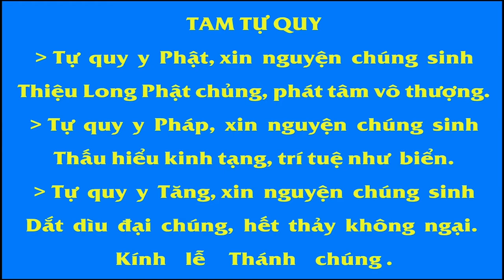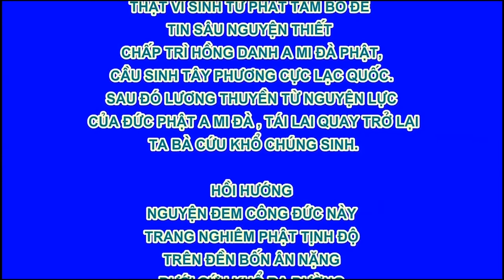Chú Sa Di Hoan Hỷ Nhìn Cuộc Đời Tập 32, Bền Lòng Vầ Nhẫn Nại, Phim Hoạt Hình Phật Giáo Rất Hay